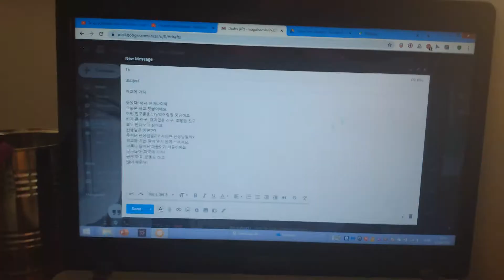estudando coreano com textos 🇰🇷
oi gente! hoje vim mostrar como eu estudo coreano com texto, espero que tenham gostado! :)